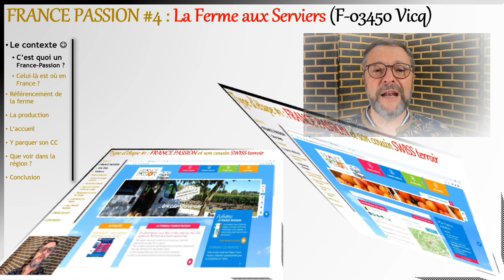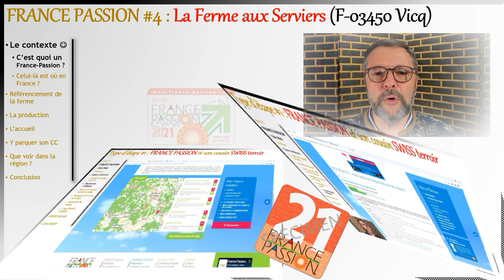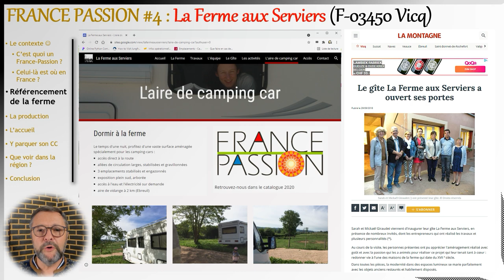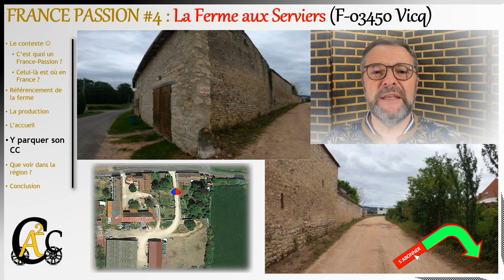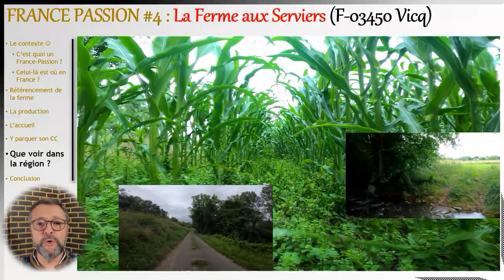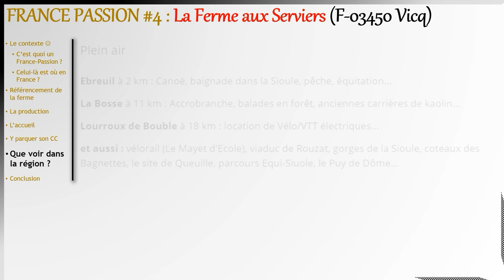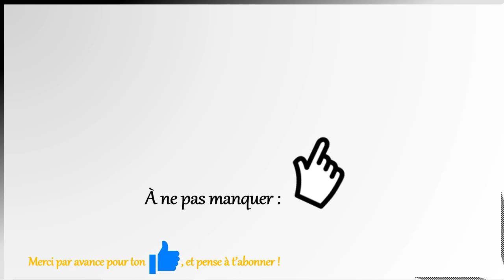France Passion #4 La Ferme aux Serviers F 03450 Vicq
Voici le deuxième épisode d’un périple qui nous fait passer du Doubs à L’Aveyron.
La route est longue et c’est l’occasion de partager avec vous notre quatrième découverte d’une étape France-Passion.
Il s’agit de la ferme aux Serviers, producteur de céréales et éleveur de Charolais à Vicq, pas bien loin de Clermont-Ferrand.
Un accueil à la ferme en famille et une facilité totale pour manœuvrer même avec un grand camping-car.
Un grand MERCI par avance pour votre pouce bleu.
Si les vidéos de notre chaîne vous changent les idées et surtout vous changent du style de ce que l’on trouve ailleurs sur Youtube alors PENSEZ À VOUS ABONNER, c'est une belle motivation pour notre petite chaîne ;-)

_________Profitez par ailleurs de quelques tutos de conduite_________
Intro: (0:00)
Dans cet épisode: (0:11)
Teaser chaine: (0:19)
Le contexte: (0:34)
C'est quoi un France-Passion: (0:52)
Celui-là est où en France: (1:23)
Référencement: (1:44)
La production: (2:19)
L’accueil: (2:51)
Y parquer son CC: (3:37)
Que voir dans la région: (4:25)
Conclusion: (5:05)